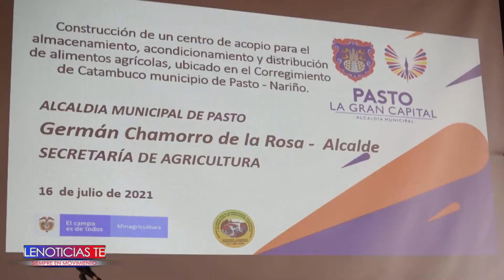Con la presentación del lote se dio inicio a la construcción del Centro de Acopio en el corregimient